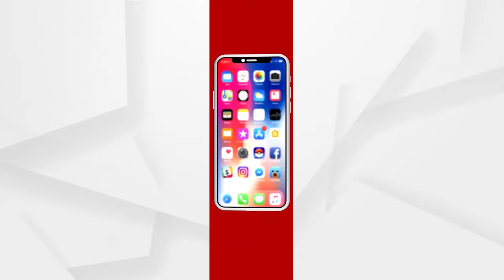ଓଡିଶା ମୁହାଁ କୋରାପୁଟ କୋଡମାର ଗ୍ରାମବାସୀ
ଆନ୍ଧ୍ର ତରଫରୁ ମିଳୁଥିବା ମୌଳିକ ସୁବିଧାରୁ ବଞ୍ଚିତ ହୋଇ ଓଡିଶା ମୁହାଁ ହେଉଛନ୍ତି କୋରାପୁଟ କୋଡମାର ଗ୍ରାମବାସ. ଏନେଇ କୋଡମା ଗ୍ରାମବାସୀ କଣ କହୁଛନ୍ତି ଶୁଣନ୍ତୁ.